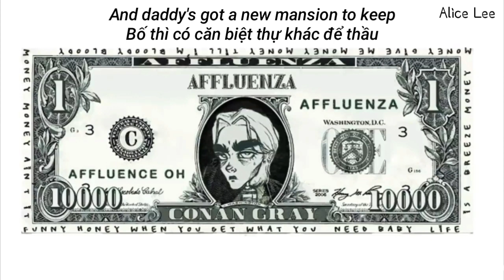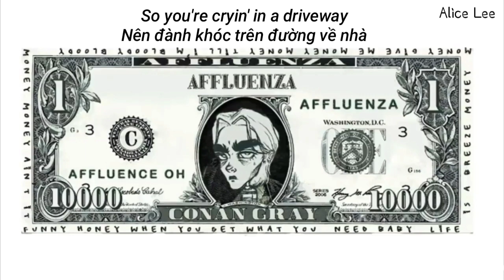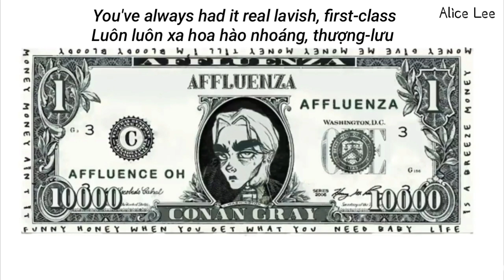[Vietsub + Lyrics] Affluenza - Conan Gray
Affluenza (tiếng lóng): Bệnh nhà giàu, bệnh đua đòi.

Designer Drug (tiếng lóng): Chất kích thích

Cold cash, gold tongue, first-class,...: đều là những tiếng lóng chỉ sự giàu có và xa hoa của giới thượng lưu.

Trust fund: Từ này google dịch là 'quỹ tín thác' nhưng nghĩa này theo mình doesn't make sense. Mình quyết định dịch theo nghĩa của 'trust fund baby' - đứa trẻ sinh ra đã ngậm thìa vàng. Nhưng đổi lại một chút theo cả hai nghĩa của bài hát thành 'tiền luôn đầy thẻ', hay là rich kid cũng được.

Bài này nói về mấy đứa con nít hay teenagers nhà giàu vl xong không có gì làm đi quậy phá ăn chơi ném tiền qua cửa sổ, hay nói cách khác là mắc chứng 'Affluenza'.